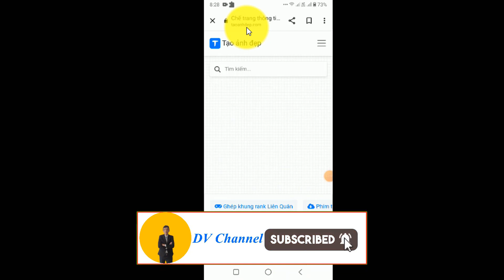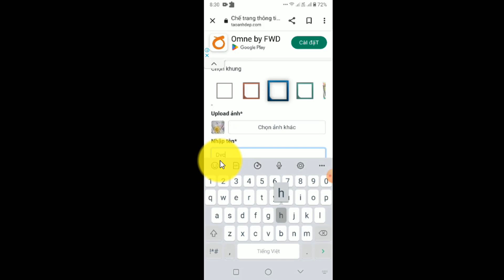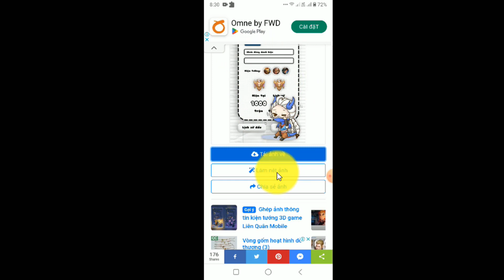cách tạo hình nền kiện tướng chibi liên quân mobile | arena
* Hướng dẫn:  cách tạo hình nền kiện tướng chibi liên quân mobile | liên quân mobile | kiện tướng chibi | chibi lq. Hy vọng video hữu ích mang đến các bạn giá trị nhất định!

* Từ khóa tìm kiếm video này:
* Thẻ Hastag: dvchannel; dv; thuthuatcongnghe; meo;